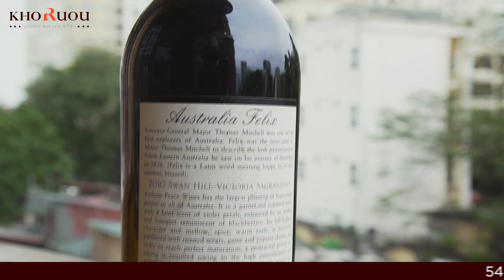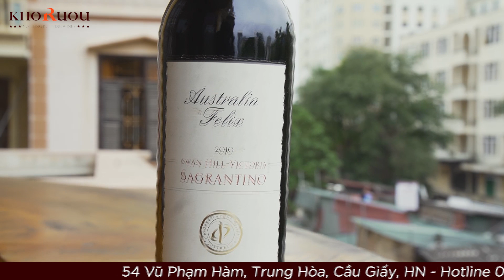THE WINE SHOW EP10: RƯỢU VANG ÚC CÓ GÌ HẤP DẪN? | Felix Sagrantino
The Wine Show - một series mới của KhoRuou. Chúng tôi sẽ lựa chọn những vùng đất được coi là thánh địa của rượu vang, nhâm nhi những tuyệt tác của vùng nho đó và cho bạn những lời khuyên hay ho về cách sử dụng.

Rượu vang Úc nổi tiếng về sự đa dạng chủng loại và chất lượng thơm ngon tuyệt hảo. Làm được điều đó là dựa vào trên lãnh thổ nước Úc có hơn 60 vùng đất trồng nho. Đặc biệt là nước Úc có khí hậu khá tốt nên những loại nho nổi tiếng trồng trên vùng đất này đều cho sản lượng cao. Cùng KhoRuou khám phá một chai vang thơm ngon đến từ xứ sở chuột túi nhé!

▶ Address: 54 Vũ Phạm Hàm, Trung Hoà, Cầu Giấy